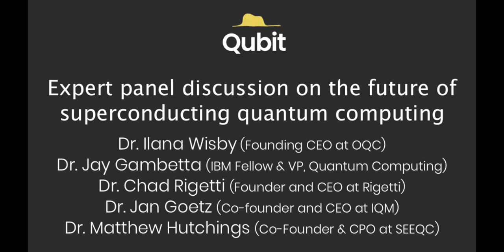The Future of Superconducting Quantum Computing - Expert panel discussion at the Qubit meetup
From the Qubit meetup on May 11th 2021, a discussion on the future of superconducting quantum computers

With:
Dr. Ilana Wisby, founding CEO at OQC
Dr. Jay Gambetta, IBM fellow and VP quantum computing
Dr. Chad Rigetti, Founder and CEO at Rigetti
Dr. Jan Goetz, Co-founder and CEO at IQM
Dr. Matthew Hutchings, Co-founder and Chief Product Officer at SEEQC

Moderated by:
Dr. Asif Sinay (Co-founder and CEO at QEDMA)
Prof. Netanel Lindner (Technion & Co-founder and CTO at QEDMA)